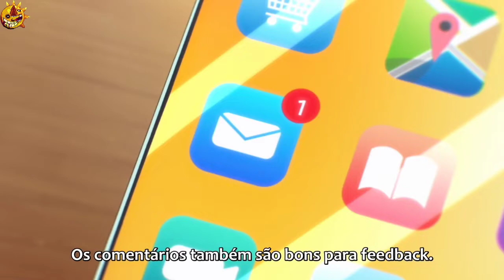🇧🇷🇯🇵O ko é um pervertido / Yofukashi no uta (Ep. 10 | Legendado)